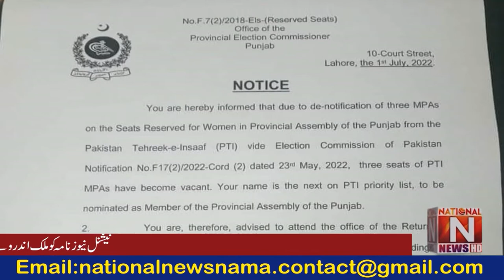5 newly elected members of PTI took oath The minority seats include Habakkuk Rafiq and Samuel Yaqub